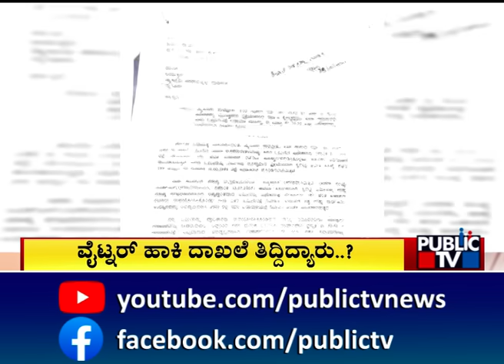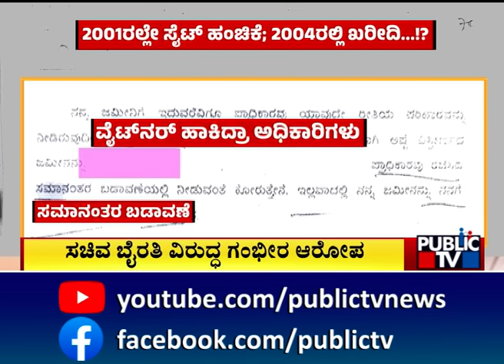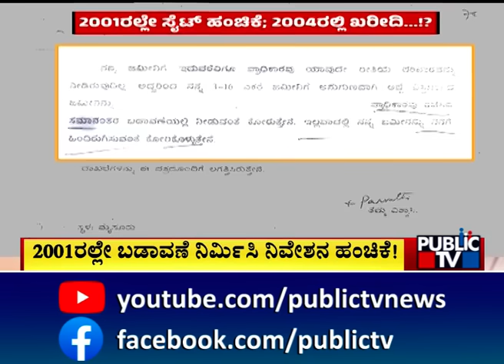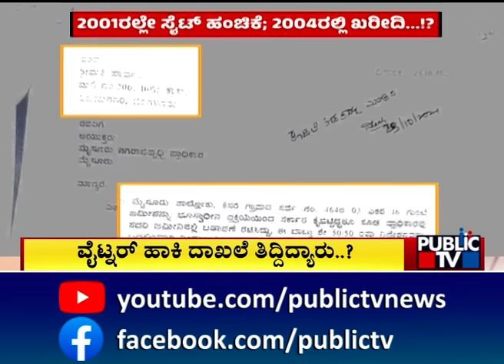MUDA Scam: Siddaramaiah's Wife Sought Prime Land, Whitener Used In Letter | Public TV